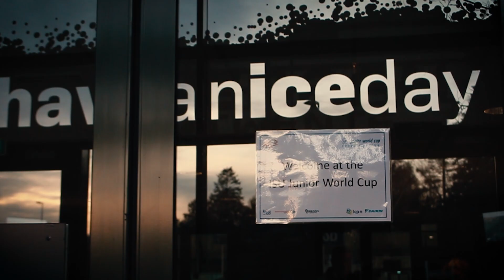Kai in 't Veld Worldcup Junioren Enschede 2019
Kai reed de 1500 meter in Enschede tijdens  de Worldcup Junioren.